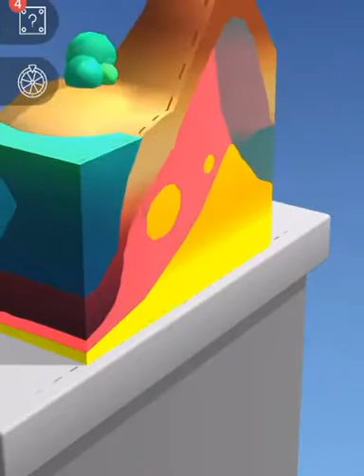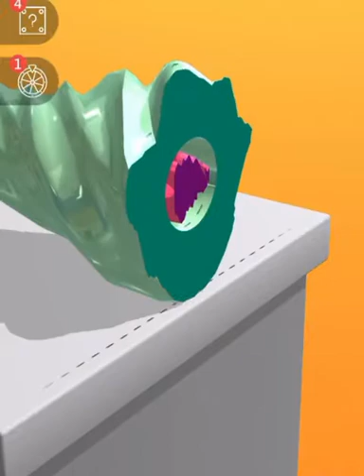Very Satisfying and Relaxing ASMR Slicing game | Slicing gameplay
This is the most satisfying antistress ASMR kinetic sand simulator cutting game. It's not just a knife hit on a kinetic sand, there are multiple other awesome objects and shapes too! You've seen it in the ASMR videos and now you get to do a knife hit and slice and dice it yourself in this antistress game!